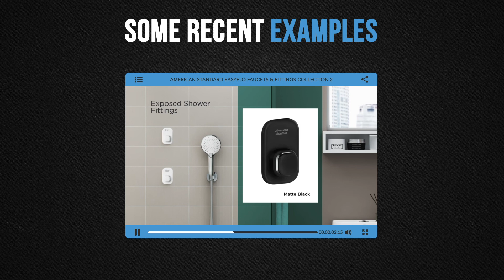Need videos produced during this Circuit Breaker period?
During this circuit breaker period in Singapore, production work such as shoots have to be put on hold or postponed. But if you have high resolution photos or videos, we'll be able to craft something out for you to use for your business.